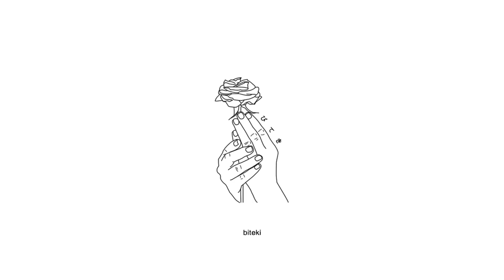Days to Waste - Breathe (Lyrics)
this was simply beautiful

Anime:
Hyouka

Lyrics
Barely breathe from the start
Rain drops hit my arms
Standing outside your car

Barely breathe from start
Rain drops hit my car
Driving somewhere so far from here
Tryna go somewhere far
Thinking back when I said
Tryna feel what you meant
Now its stuck in my head
Yeah it's stuck in my head

And I hope that I make it, yeah
I swerve feeling jaded, yeah
So hard gotta face it, see
The sunlight fading in
Im back where I began
Don't try to hold my hand
Leave me alone instead

No, I can't speak
No, I can't breathe
This cut me deep
Just let me bleed
So out of reach
Not what I need

Barely breathe in the cold
Make me feel like a ghost
While I stare at my phone
And you're sorry, I know
Get me out of the deep end
Cuz it feels like I'm dreamin
Yeah the surface is fadin
Swear that I'll never sleep again

Shadows dance on the walls
Feel the weight in my arms
Till it all falls apart